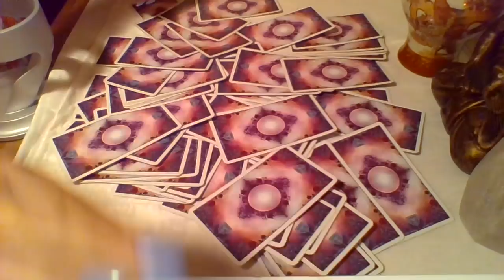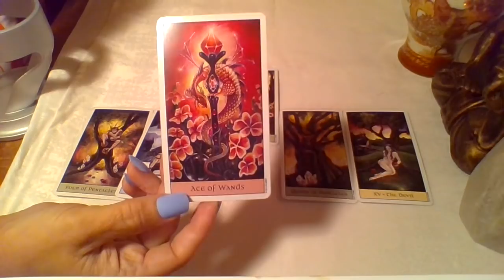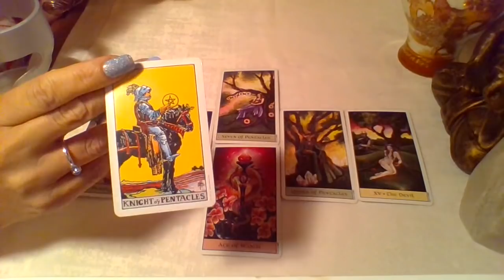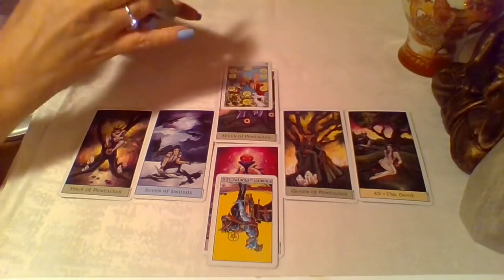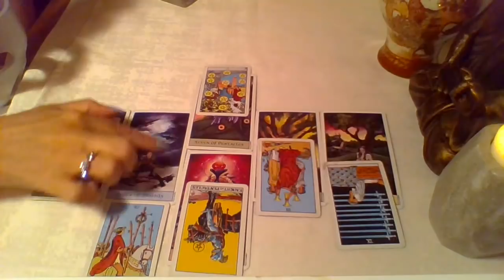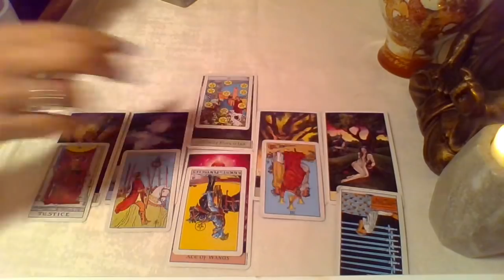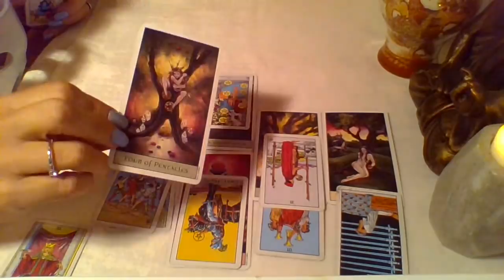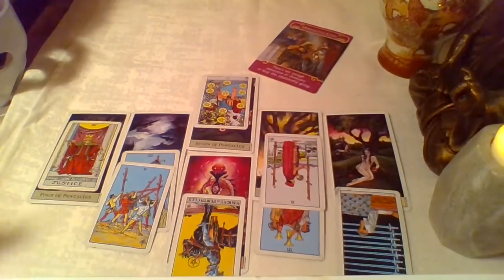♒️ Aquarius ~ Quit Stressin’ They’re Secretly Crazy For You! | End of July 2018